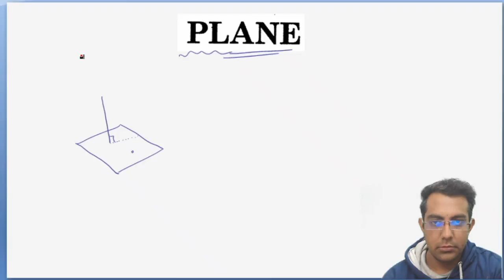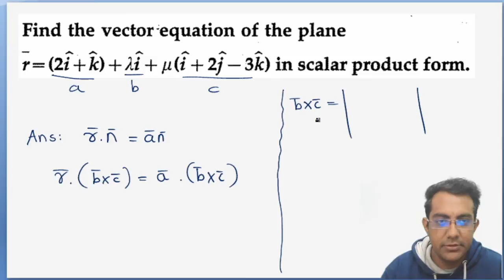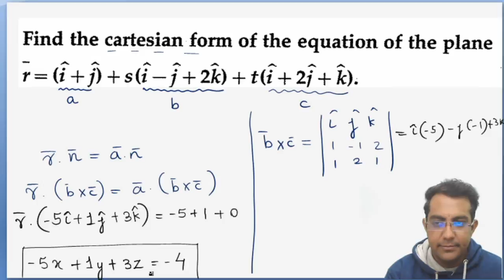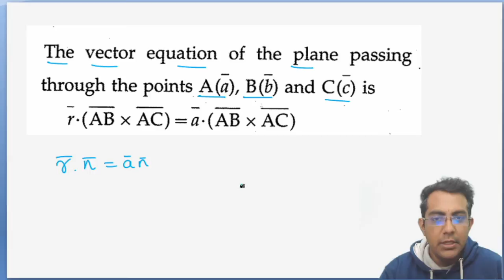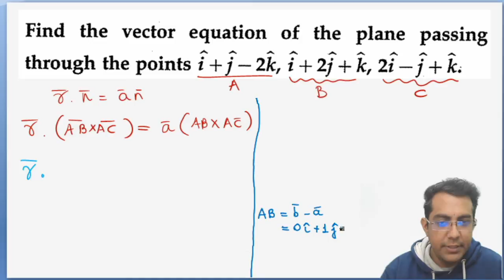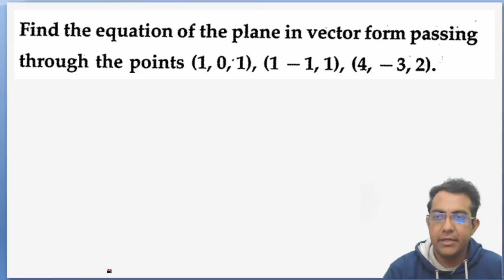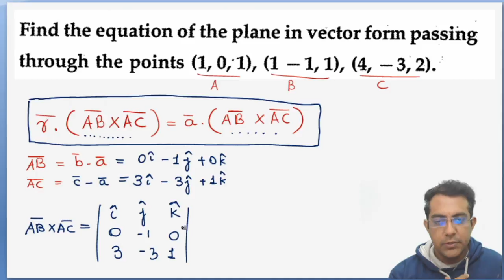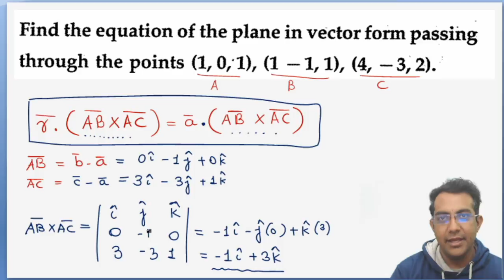plane 2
Crack Exam by JOINING Online Classes

mht cet preparation 2020
hsc maharashtra board science
hsc commerce subjects maharashtra board
mandhan academy
hsc time table 2020
hsc 2020 paper pattern
hsc time table 2020 maharashtra hsc time table 2020 science
hsc full form
hsc physics important questions 2020 hsc result 2019
hsc 2020
hsc board time table 2020 maharashtra hsc board exam 2020
hsc maths lectures
hsc maths important questions 2019 hsc maths paper pattern 2020
hsc maths important questions 2019 science hsc maths important questions 2020
hsc maths continuity
hsc maths pair of straight lines
hsc maths paper solution 2019 maharashtra hsc maths paper pattern 2019
hsc maths matrices
class 12 maths chapter 12 class 12 maths chapter 3 class 12 english
class 12 maths chapter 1 class 12 maths integration
class 12 physics chapter 1 class 12 physics practicals class 12 physics